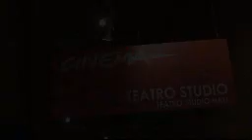Martin Landau at Roma Film Festival 2006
This video describes a carry out dream. A meeting with Martin Landau during the Roma Film Festival in October 2006.
It was exiting for me and my friend.